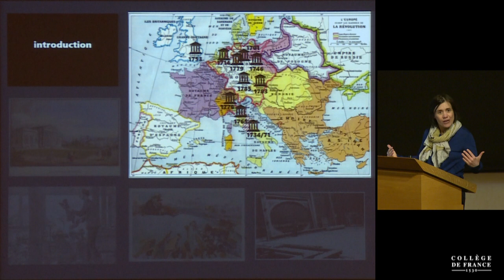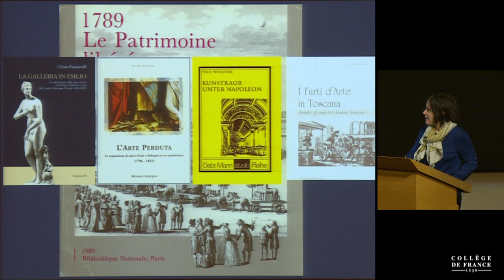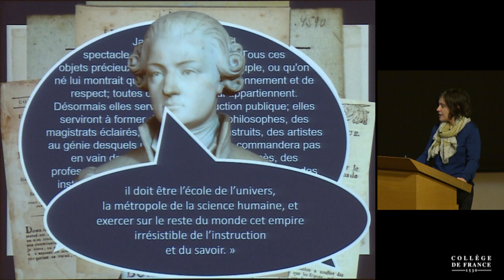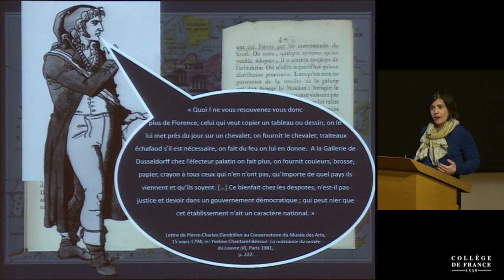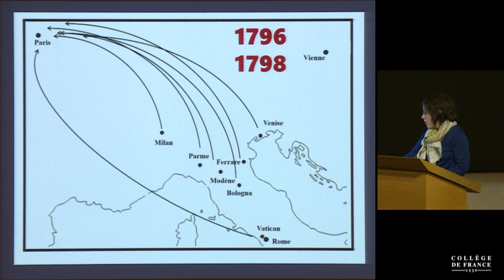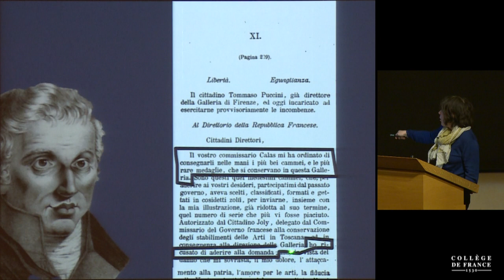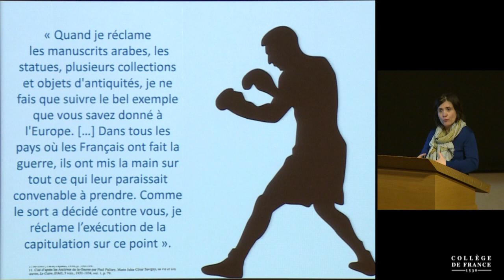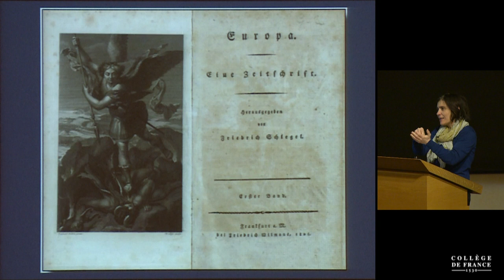Histoire transnationale des musées en Europe (3) - Bénédicte Savoy (2017-2018)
Enseignement 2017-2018 : Histoire transnationale des musées en Europe
Cours du mercredi 28 février 2018 : Patrimoine annexé (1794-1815)

Intervenant(s) : Bénédicte Savoy, Professeur, Technische Universität Berlin et Collège de France

Chaire Histoire culturelle des patrimoines artistiques en Europe, XVIIIᵉ-XXᵉ siècle (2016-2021)
Professeur : Bénédicte Savoy